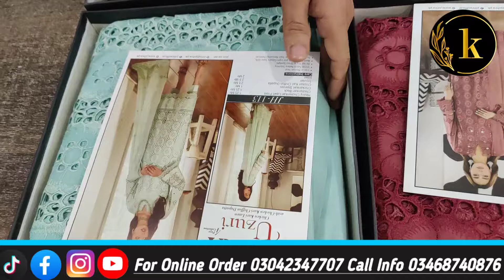MEGA SALE 🔥 JOHRA Uzuri Chicken KARI SHIRT & DUPATTA AVAILABLE IN ALL BRANCHES AT K_B_C